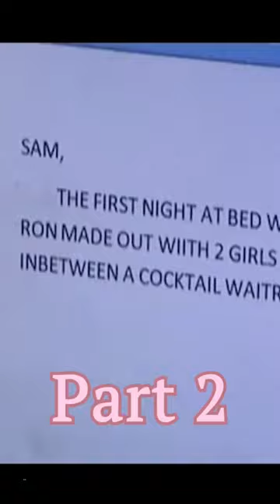Jersey Shore The Note Pop Culture Paint Lesson Part 2